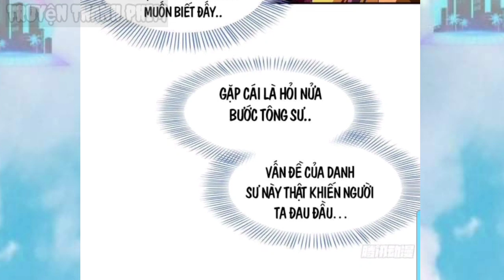TTP _ Xuyên Không Làm Thầy Giáo Bá Đạo Tu Tiên _ xem đi xem lại ko chán _ Tập 9 _ siêu Phẩm